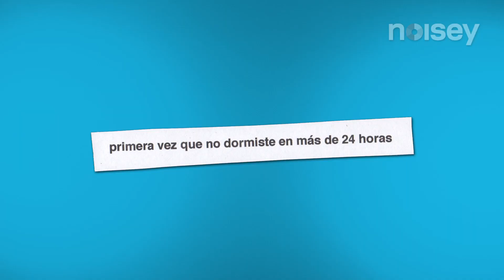CHVRCHES | Primarios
El trío escocés pasó por CDMX en septiembre, y aprovechamos para charlar con ellos sobre la vez que Billy Corgan les rompió el corazón, sobre su primer amor, la primera vez que no durmieron en 24 horas y sobre sus primeros pasos en el mundo del crimen.